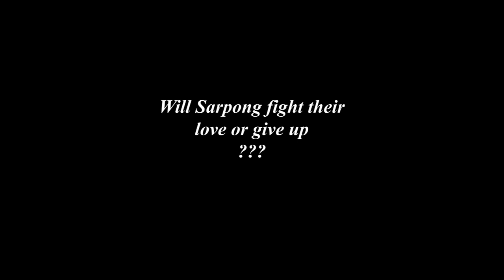THE HEART I NEED EPISODE 8 | A LAW KAY PRODUCTION | A PHOTO STORY SERIES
Episode 8 of THE HEART I NEED. Sarpong meets Agya Appiah and it was a disappointing one...

CAST:
LAW KAY
BENEDICTA
NANA YAW
AGYEMANG
GENEVIEVE
AHENKAN
GENEVIEVE

SOUND DESIGN:
YPa

PHOTOGRAPHY/ GRAPHICS
TAG_LENSEZ

EDITING
TAG_LENSEZ
LAW KAY
STORY/ PRODUCER / DIRECTOR